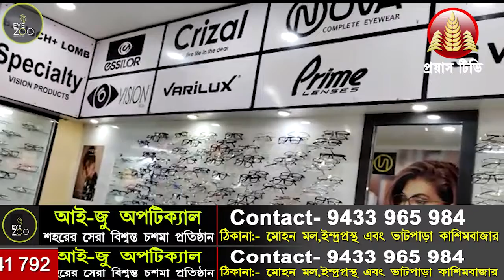দার্জিলিং এ মমতাময়ী মুখ্যমন্ত্রী, ঘুরে দেখলেন বাজার, শিশুদের দিলেন উপহার